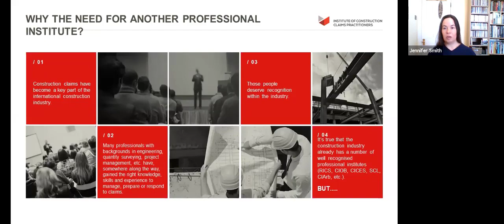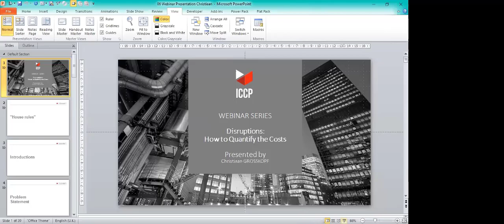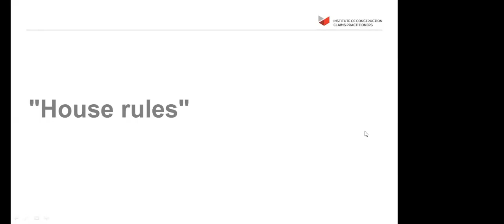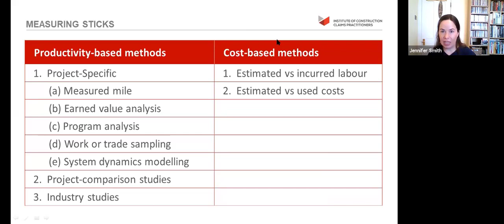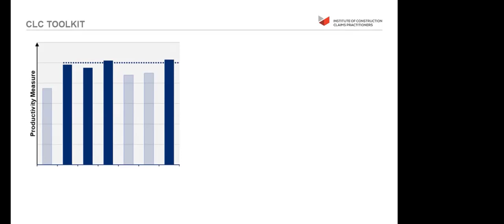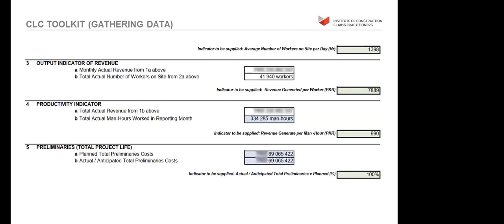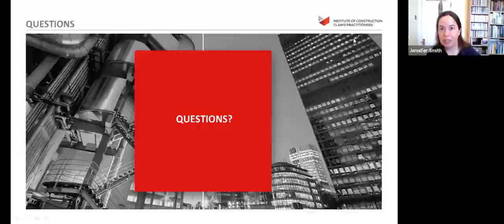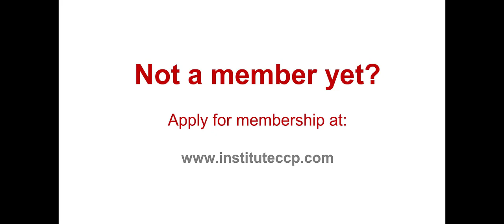Disruptions: How to Quantify the Costs | Public Webinar 8th April 2021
ICCP Steering Committee member, Christiaan Grosskopf delivers a session on quantifying disruptions. The talk covers:

- a variety of productivity-based and cost-based assessment methods
- the Construction Leadership Council's COVID-19 Cost Assessment Toolkit

We hope you enjoy it. For more information about the Institute of Construction Claims Practitioners and how you can be part of our specialist member community, please